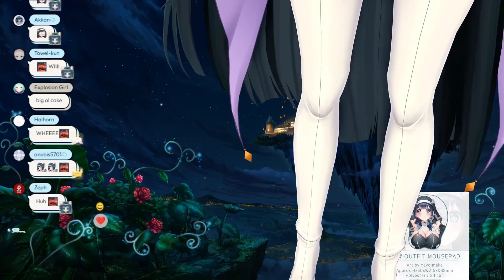[Nene Amano][Highlights] Elden Ring Using MY BUTT Only🍑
Nene's butt only challenge run of eldenring continues as she prepares for and battles with the Fire Giant. It's a really difficult fight under this challenge but Nene continues to grow stronger with each attempt. She'll get him before too long!